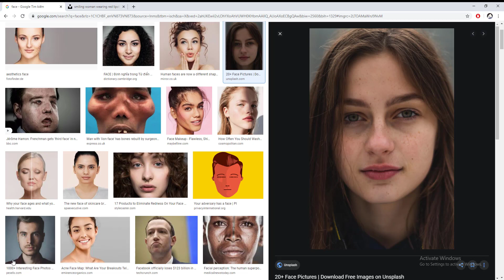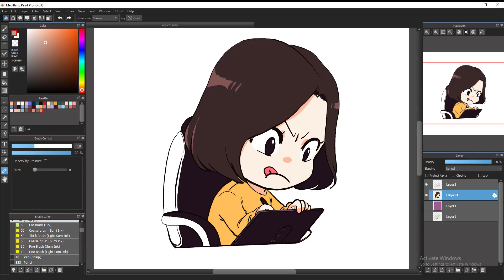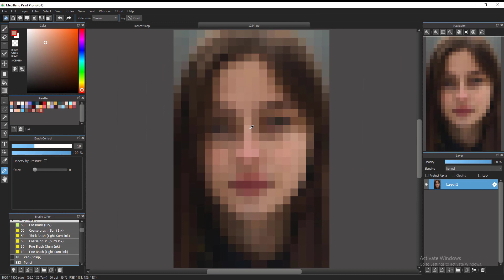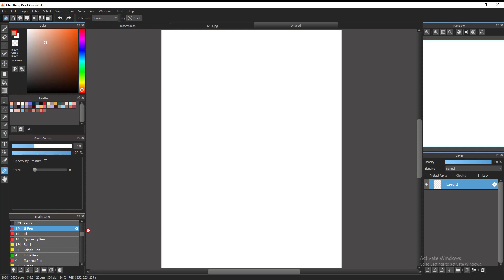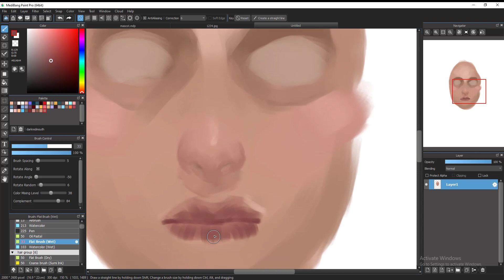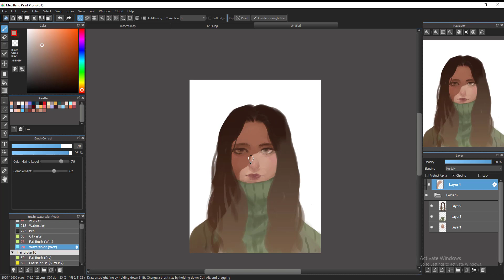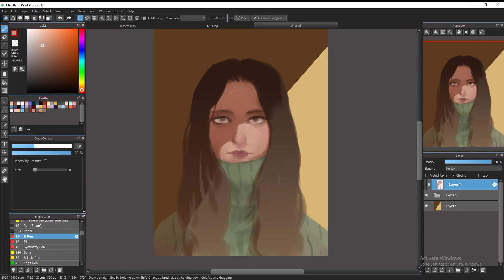[Medibang Paint Pro desktop version how to] Choose Skin Color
The way you find your own skin palette is really important for the beginner. I had the same problem when I started to paint the skin for my character. That's why I hope this old trick will be helpful for you guys when you want to learn and understand about new skin tone. You can do the same with other digital program. Hope to see new beautiful comic/webtoon in future from you guys :)